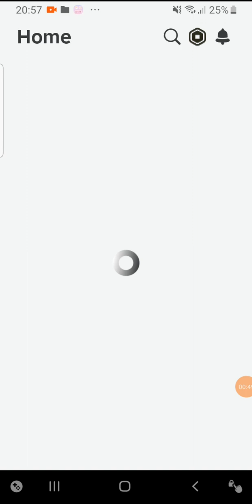super league soccer (If you want to see more Let me know!